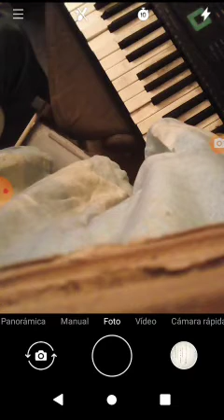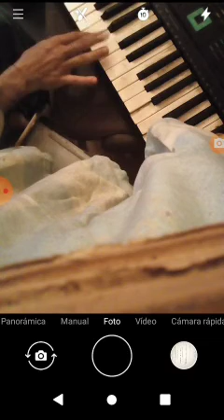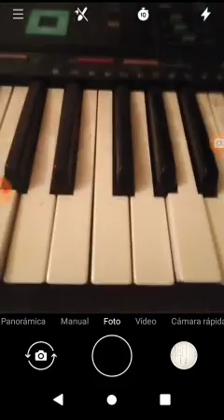river plate music sport